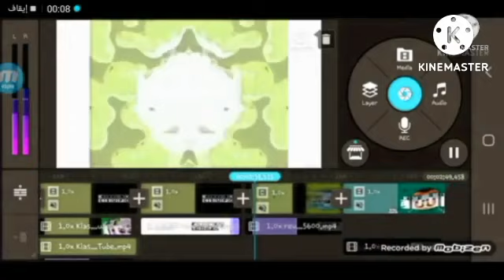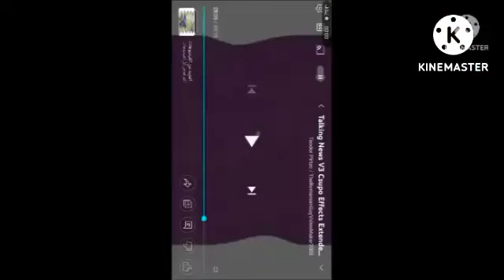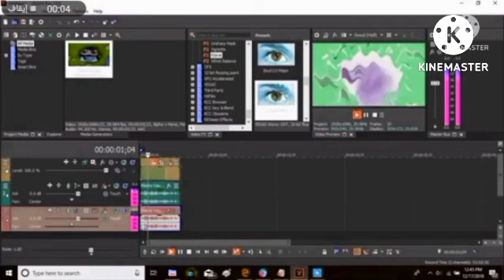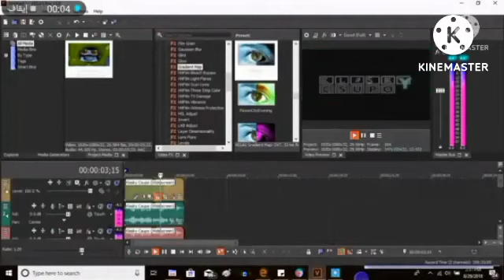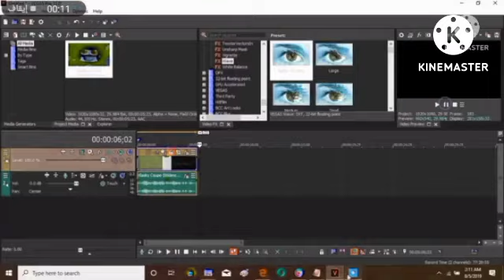Full Best Animation Logos In Lost Effect